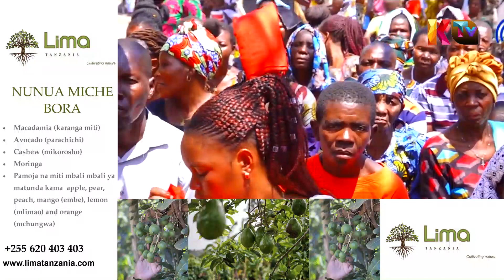DC SONGWE ATETA NA WAUMINI WA KANISA KATOLIKI